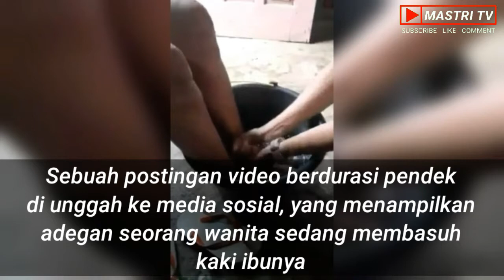MENGHARUKAN SAAT SEORANG WANITA MEMBASUH KAKI IBUNYA